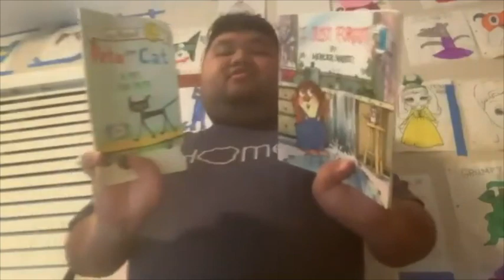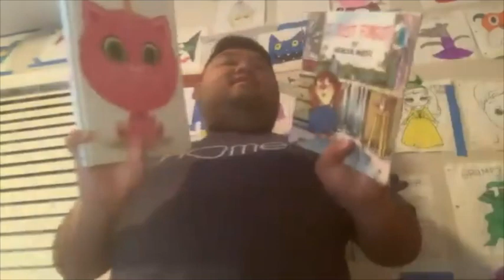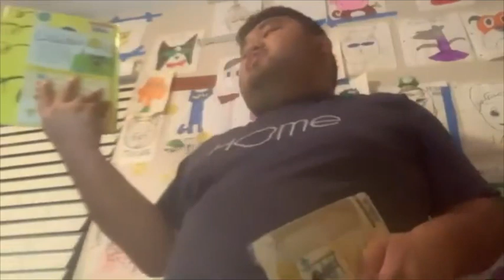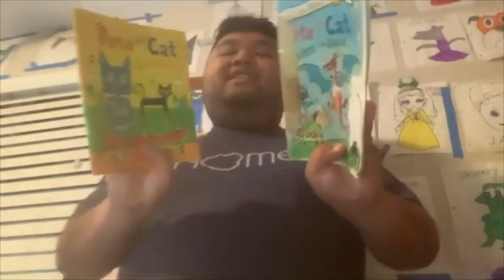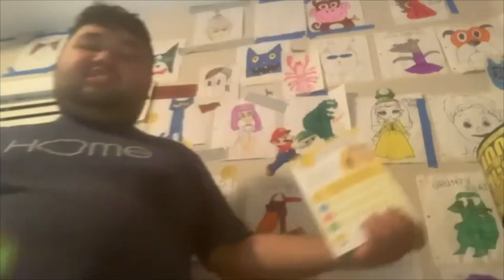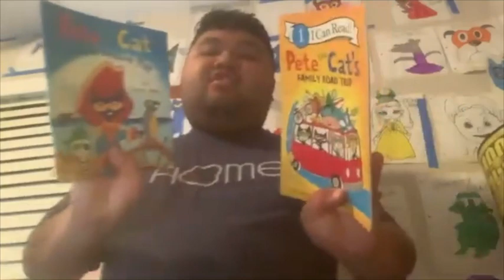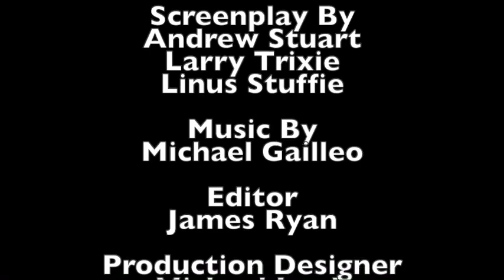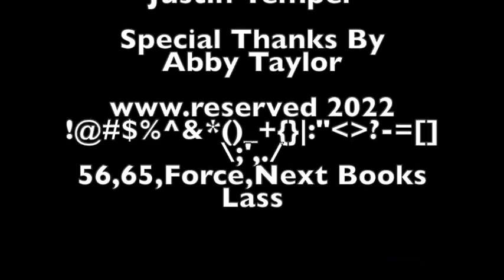Short Kobe and iPad Style Rock